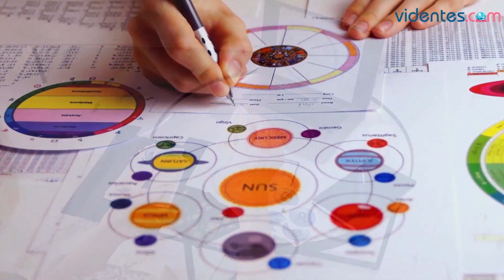HORÓSCOPO DIARIO ✨💕🌟 VIRGO ♍ DOMINGO, 21 DE JULIO DE 2024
Horóscopo de Virgo para hoy, domingo 21 de Julio de 2024. El horóscopo para hoy: descubre tu futuro gracias a mi horóscopo diario para ti.